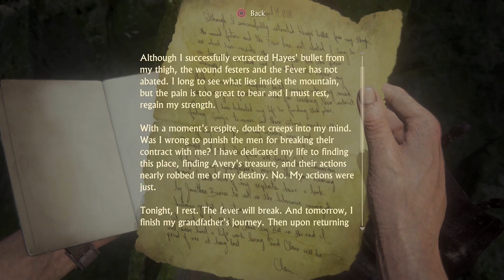Uncharted 4 A Thief's End Walkthrough Part 27 - Brother's Keeper (Let's Play Commentary)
Uncharted 4 Walkthrough Part 1 - First 2 Hours! (Let's Play Commentary)

Uncharted 4 Walkthrough! Walkthrough and Let's Play Playthrough of Uncharted 4 with Live Gameplay and Commentary in 1080p high definition at 60 fps. This Uncharted 4 walkthrough will be completed showcasing every level, mission, boss, and story ending.

Thank You Sony for providing and early copy of Uncharted 4 for Review.

Developer: Naughty Dog
Release: May 10, 2016
Genre: Third Person Shooter, Action Adventure, Platform
Platforms: PlayStation 4
Publisher: Sony Interactive Entertainment